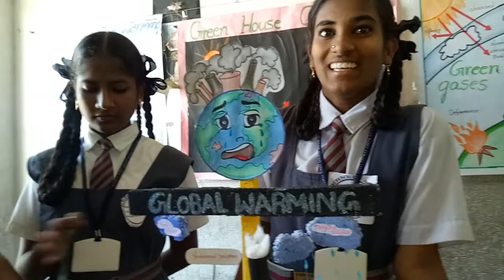Global warming demonstration by our students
Global warming is the major issue now-a,-days. This model is explained by "
Word and deed school" 9th standard 2019 students